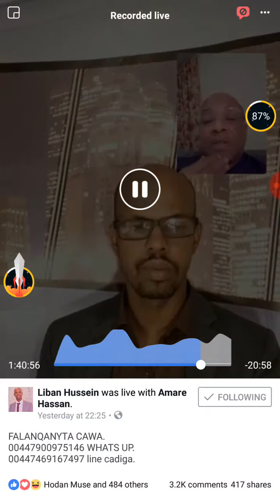Waa maxay sababta Garxajis loo mastaafuriyay dadkiisii